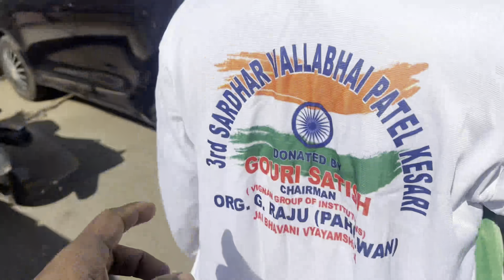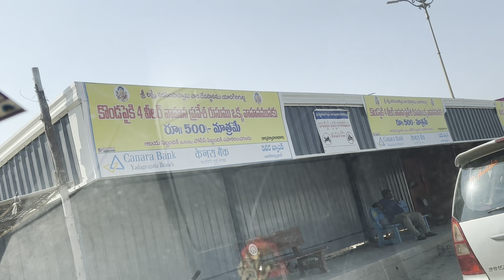Mana Yadadri || Yadgiri Gutta Temple 🛕 Visit || Latest video 31 October 2023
hey guys welcome back to my another vlog #

so guys we decided to go yadagiri Gutta temple with family members #

SO WE STARTED FROM HOME🏡GACHIBOWLI ORR ROAD ITS EASYGOING HIGH WAY AWESOME ROAD AFTER TRAVELLING ON HIGHWAY WE HAVE TO EXIT AT WARANGAL ?? SO FROM THERE U HAVE TO TRAVEL FOR MORE 20KMS THEN U CAN FIND YADAGIRI GUTTA BOARD SO U HAVE TO TAKE LEFT THEN U HAVE TO TRAVEL MORE 5KMS THEN U CAN FIND THE TEMPLE #

so guys i enjoyed with my family members and friends too #